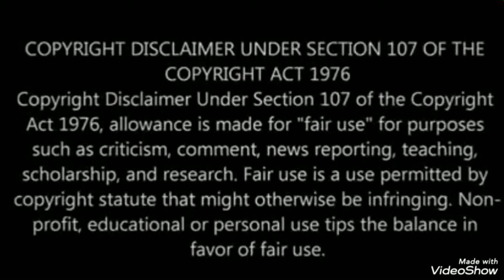Containers collapsed on board of container ship UNI FLORIDA